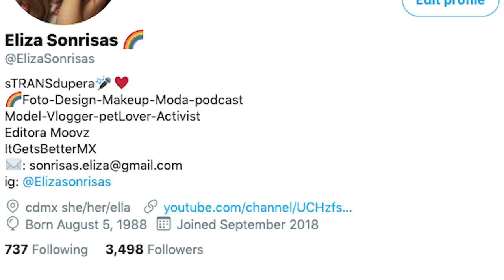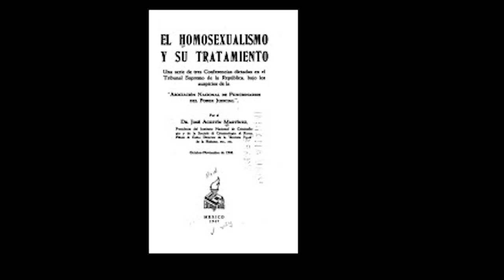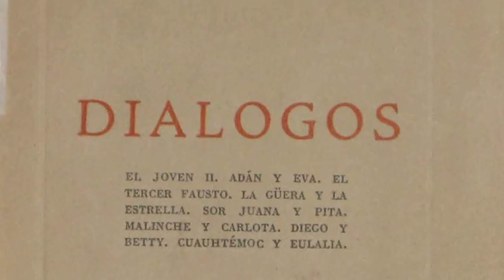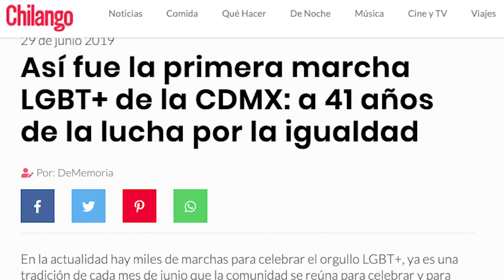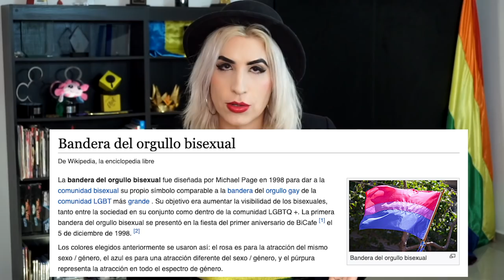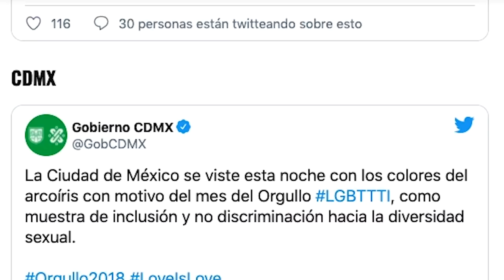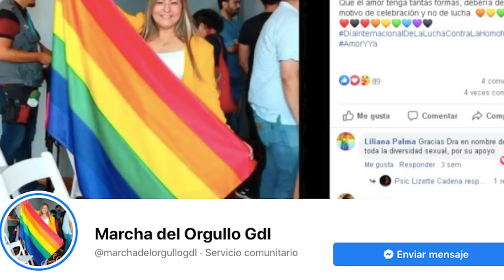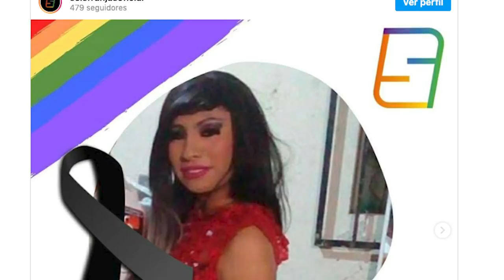La historia de la marcha del orgullo. ¿Cómo llegamos aquí? | Diagno-Cis 109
Van 42 marchas del orgullo LGBT+ En México. Ya, ¿no? O hay que seguirle. En este video repaso el como funciona el rayo homosexualizador.

De paso.. este tema lo discutimos en vivo en Roja, acá por si se lo perdieron

Acá encuentran la cronología de los eventos LGBT+ en México (el documento que menciono)